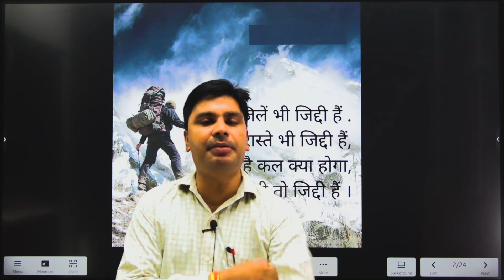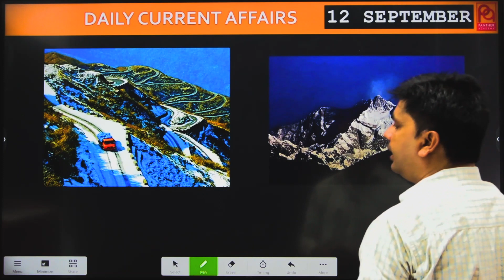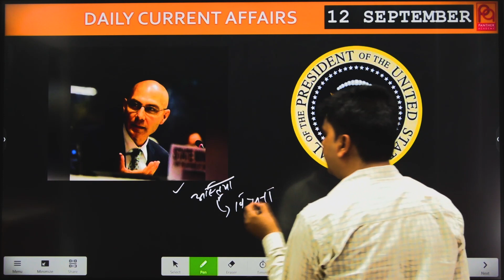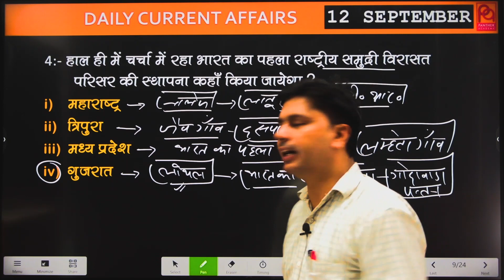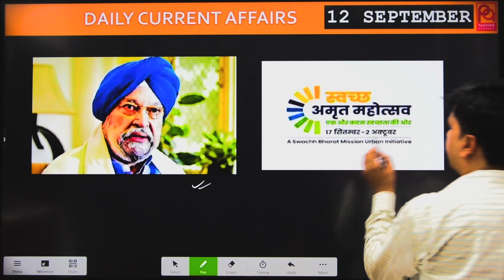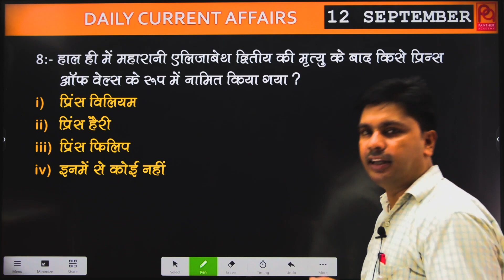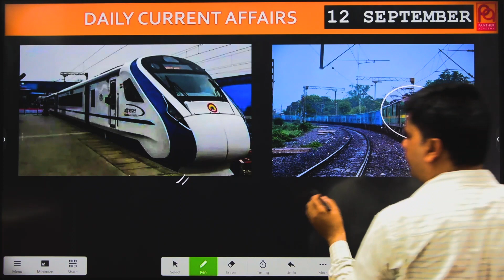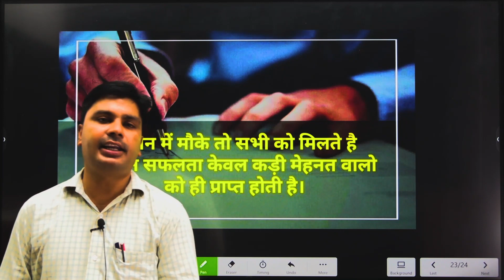12 September | Daily Current Affairs | Important Questions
12 September | Daily Current Affairs 2022 | Important Series

 PDF Link  -

12 September Important questions
Daily Current Affairs
current affairs with Harish sir
static gk
competitive exams
kanchanjunga
nathula darra
daily Current Affairs in hindi
volker turk
v.v. lal
lothal
swacch amrit mahotsav
vishwa atmahatya diwas
hindi diwas
kamal narayan singh
Elizabeth II
electric freight platform